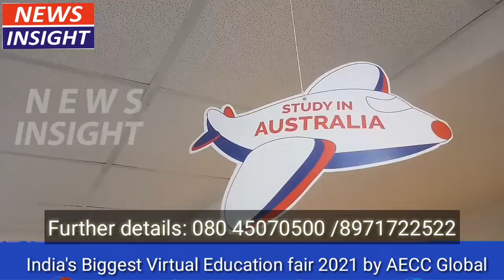India's biggest virtual Education fair for 2022.Apply now Canada USA/ UK & Australia